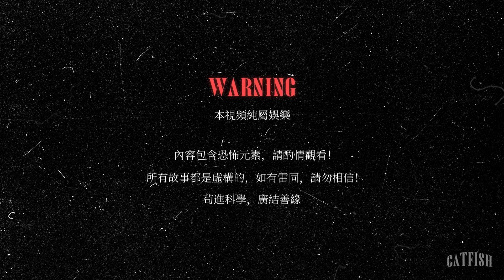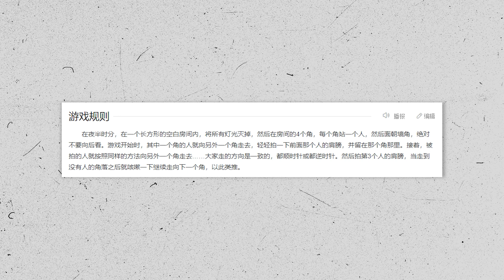瘆人！轮椅老人朝我露出诡异微笑！玩了四角游戏后，家里满是鬼影！4則邪門靈異事件【鯰魚夜話 Vol.13】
我們的頂流粉絲雀航又來投稿啦！這次她也是碰到了類似于“裏世界”的怪事；兩個關于詭異笑容的可怕故事——小區失語老人微笑，躺在地上的騎車人面帶詭笑；以及不可多說的四角遊戲。
鯰魚夜話Vol.13
主播：老於、繆繆
後期：阿偉
投稿：雀航、用戶已經快要注銷、匿名投稿
鯰魚志旗下靈異故事節目
我們聊一些適合在夜裡說的奇事 · 邪事 · 怪事
0:00 恐怖易拉罐
6:00 露出笑容的ta是否被鬼替身
11:31 夢醒時的鬼影
18:47 千萬別玩四角遊戲